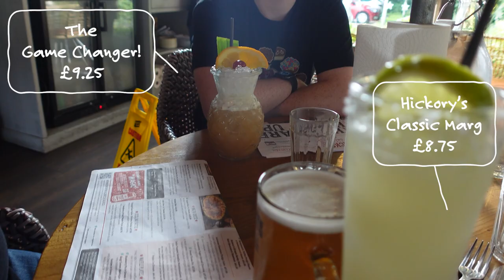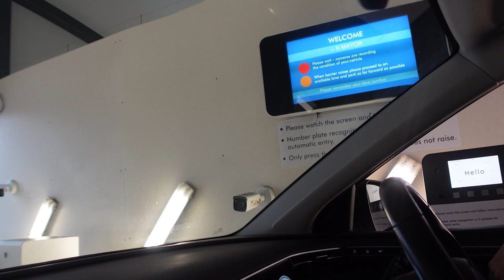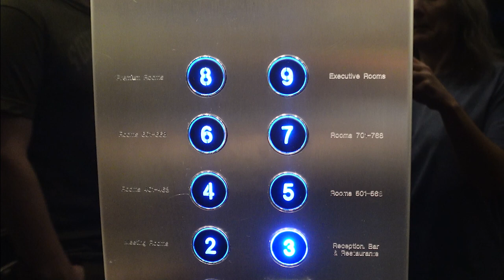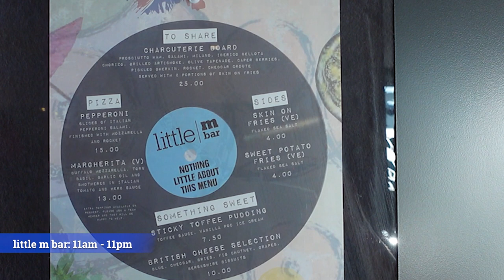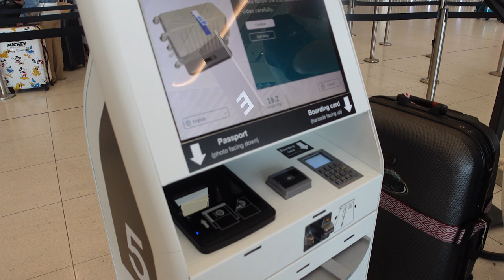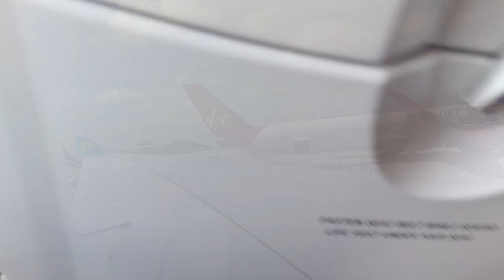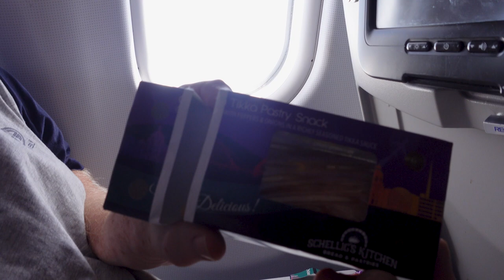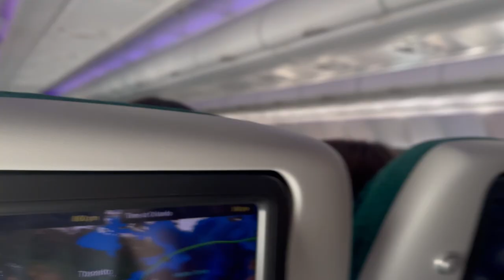The WEIRDEST Airbnb Boudoir: Florida Travel Day Vlog August 2023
Orlando Florida Travel Day 2023 including our Pre Travel Day in 1 epic vlog! Aer Lingus EI0035 MAN to MCO (Orlando International), hiring a disappointing full size SUV from Alamo, and our "fancy" accommodation from Airbnb!

Before all that, we visit Hickory's in Wilmslow before retiring to bed in T2's Radisson Blu hotel - with a surprise upgrade to runway view superior rooms!  Breakfast at Collage, the Radisson's restaurant, was stunning and we will DEFINITELY be back there on any future travel mornings!

This is the start of our 26 night adventure - we'd love it if you joined us!

(Only available till 28 November!)